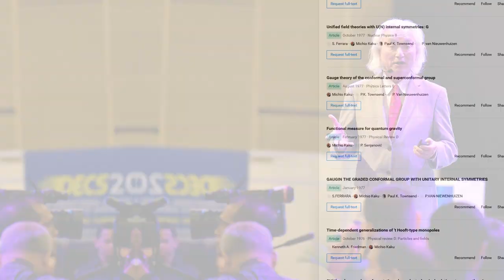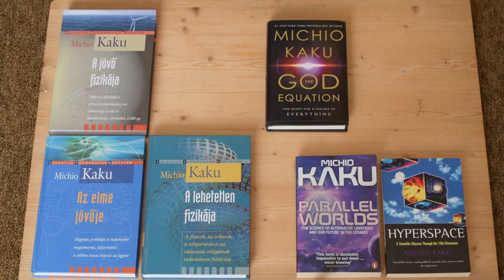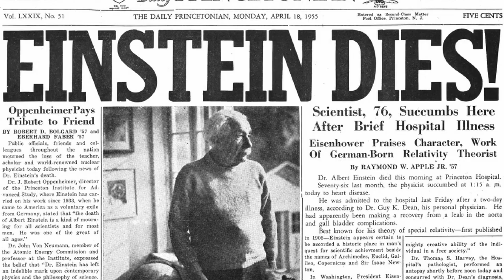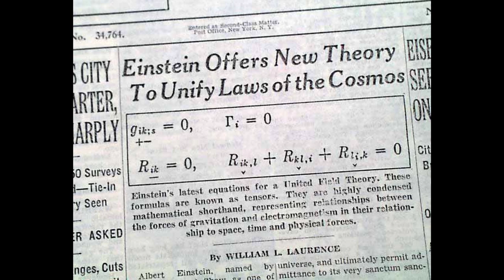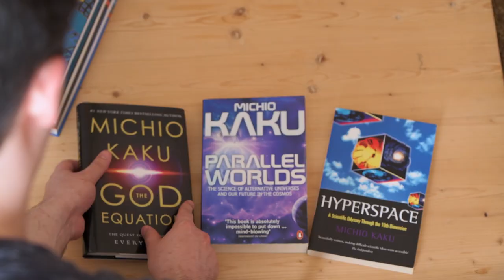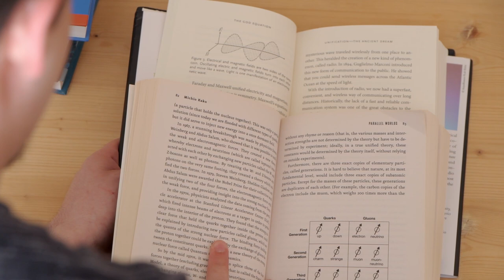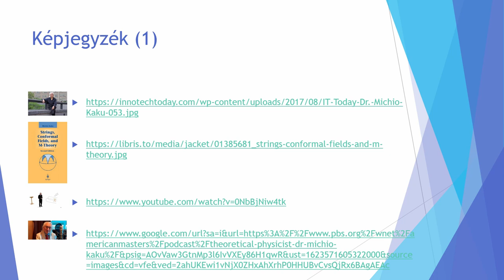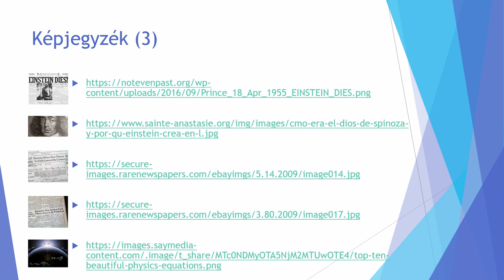Michio Kaku - The God Equation (2021) - Könyvbemutató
Ebben a videóban, a 2021. áprilisában megjelent Michio Kaku könyvhöz, cím szerint: The god equation: the quest for a theory of everything – Az isten egyenlet: egy mindenség [minden dolog] elméletének felkutatása – adunk ajánlást és egy tömör bemutatót.